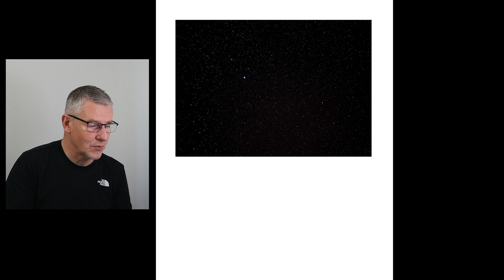Luminar 4.2 : Creative Edits Explained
Luminar 4.2 with its AI Augmented Sky and other tools allows your creativity to flow so in this video I'll explain some of the thought processes I go through when creating my composite images.

Grab a coffee as it's a 20 minute video with no editing just a visual breakdown on how I go about constructing my composite images. I hope you'll get something from the video and it gives you some ideas and an insight into possibly creating some for yourself, if you don't already do them that is.

Luminar 4.2 allows you to have fun with your images whether that is adding some birds via AI Augmented Sky, some extra sun flares to enhance you photo or even adding a planet or two to create new worlds from your imagination. It's fun to try all these things as it's your images and your worlds. Just enjoy yourself.

EXPLORE IMAGINE CREATE thats the key. Once you have the idea then it's just the process of either shooting the images yourself or in this case using the images kindly donated by the photographers of Unsplash.com

There are many ways to create your images and its fun to try different things with your images.I hope some of the methods and thought processes I discuss are useful to you in creating your own.

Its really worth exploring the software and seeing what it can do and as well as that letting your imagination run free :)
Think outside the box at times and just experiment with what you can do with your software.

Luminar 4.2 is the new update to the current Luminar 4.1